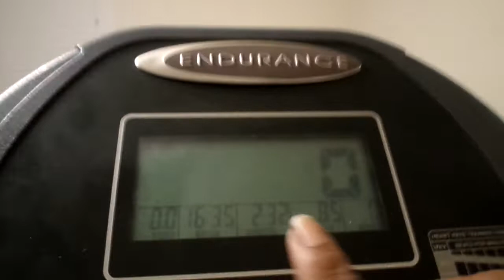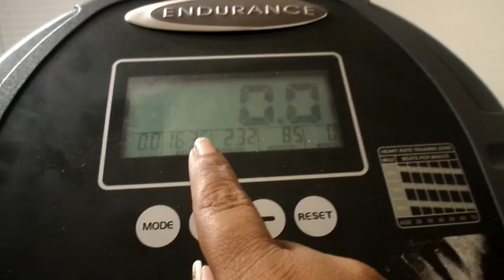WHAT A GREAT WORKOUT ON LAST NIGHT MY YT FAM I WORKED OUT FOR 16 MINUTES 35 Seconds Amen